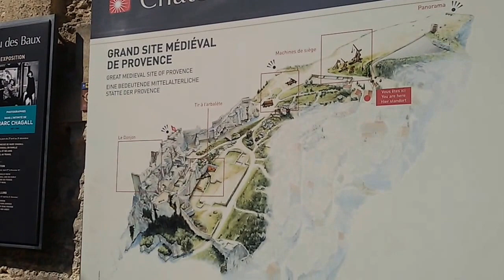LES BAUX DE PROVENCE, le 28 septembre 2016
LES BAUX DE PROVENCE,
le 28 septembre 2016
Marc CORDONNIER